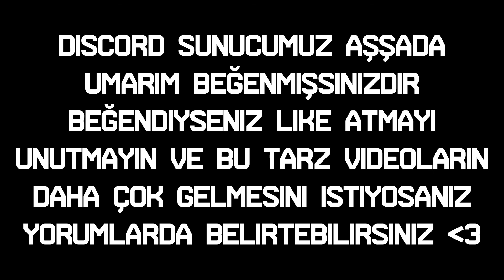Roblox Elmira Korku Oyunu (Çok Riskli Oldu)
Selamlar millet ben Eren bu gün bi farklılık olarak korku oyunu attım komik an derlemesi tarzında bişi çıkardım ortaya umarım beğenirsiniz bu tarz videoların daha fazla gelmesini istiyosanız yorumlarda belirtebilirsiniz.